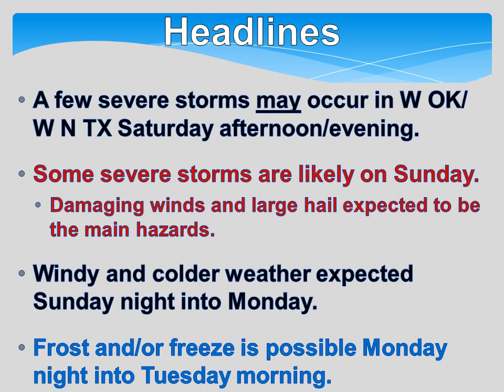Severe Weather/Cold Weather Briefing for Apri 12-15, 2014